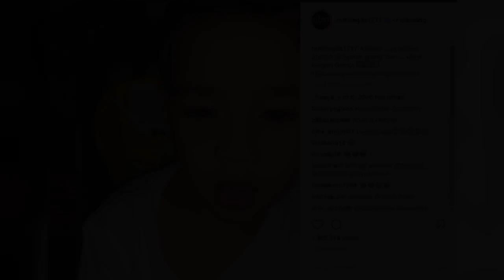RAFATHAR Beri Kado Tas Merek Gucci Ke GEMPITA, Harganya Bikin PANGLING | BERITA ARTIS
RAFATHAR Beri Kado Tas Merek Gucci Ke GEMPITA, Harganya Bikin PANGLING

Mimin bakal menyediakan informasi lebih terupdate dari  brownis hari ini !